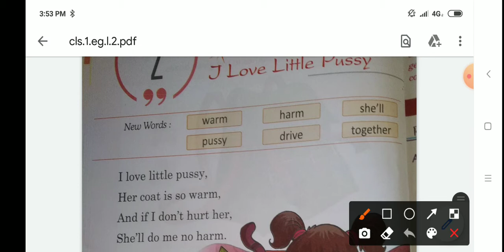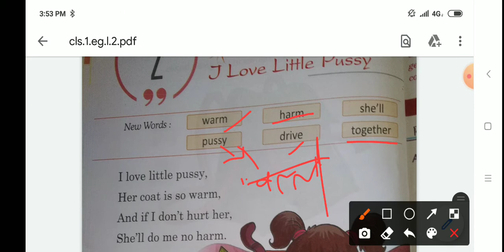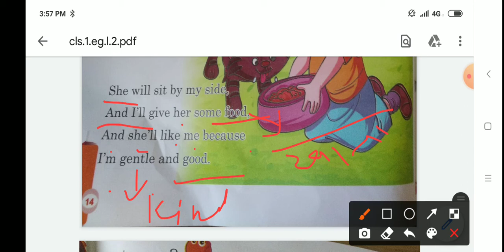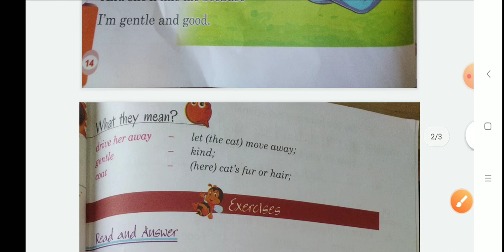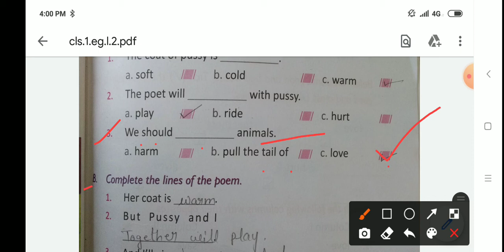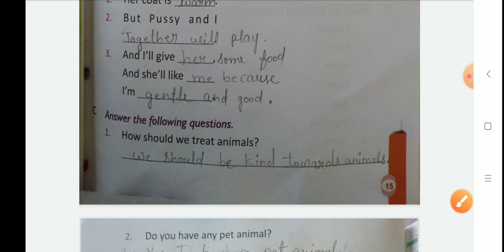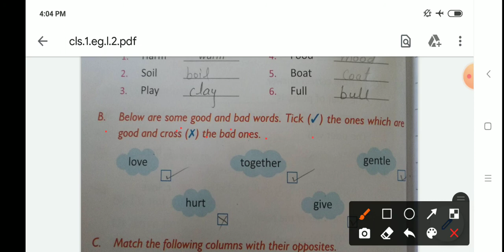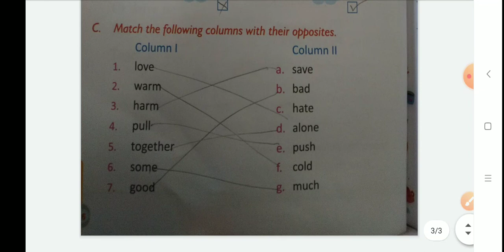I Love Little Pussy | Poem | English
I Love Little Pussy | Poem | English | class 1 | with book work